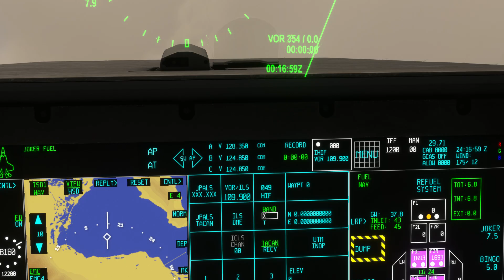Flying an ILS Approach at Hill (Turn on CC)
Just a very "BASIC" how to fly a standard ILS APPR in an F-35A. (I'll make a video on how to do an approach with the autopilot as soon as I can.)